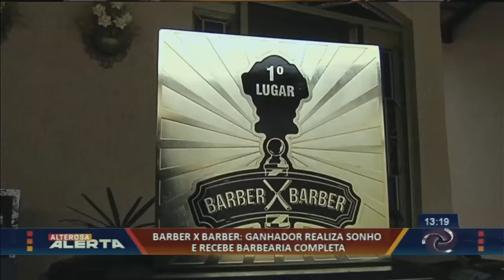TV Alterosa acompanha entrega dos prêmios do Barber x Barber